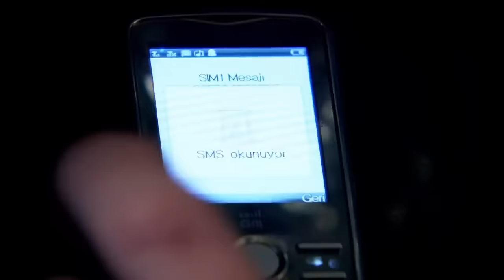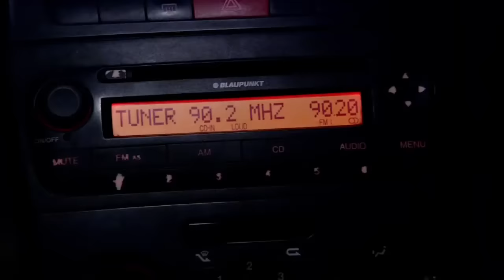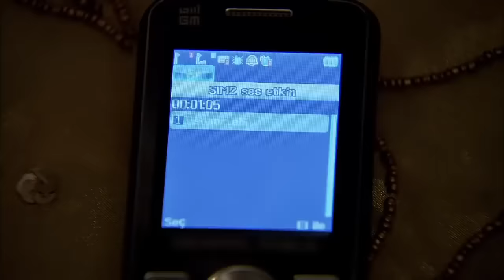Ezel - Ramiz Karaeski Unutulmaz Ölüm Raconu!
Ramiz Karaeski Unutulmaz Racon Sahnesi

Ramiz Karaeski düşmanları tarafından köşeye sıkıştırılmıştır, hem kendisinin hem de sevdikleri ölümle burun burunadır. Ancak Dayı'yı öldürmek öyle kolay değildir!

Yapım: Ay Yapım
Yapımcı: Kerem ÇATAY
Senaryo: Kerem DEREN & Pınar BULUT
Yönetmen: Uluç BAYRAKTAR

Oyuncu Kadrosu:
Ezel: Kenan İMİRZALİOĞLU
Eyşan: Cansu DERE
Cengiz: Yiğit ÖZŞENER
Ramiz: Tuncel KURTİZ
Mümtaz: Beyazıt GÜLERCAN
Meliha: İpek BİLGİN
Ali: Barış FALAY
Bahar: Sedef AVCI
Şebnem: Bade İŞÇİL
Mert: Kemal UÇAR
Nükhet: Begum BENİAN